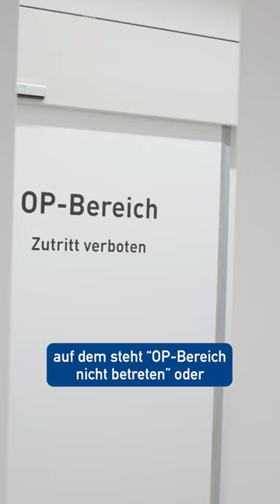Im Portrait: Ognjenka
„OP-Bereich – Betreten verboten!“⛔ Mich hat schon immer interessiert, wie es hinter den Türen zum OP-Bereich abläuft.👀 Ich bin Ognjenka und jetzt schon seit 2,5 Jahren am Klinikum als Operationstechnische Assistentin tätig. Der OP ist für mich eine faszinierende Welt und es ist ein gutes Gefühl, am Abend heimzugehen und zu wissen, dass man Teil des Teams war, das ein Leben gerettet oder verbessert hat.✨👍 Kennt ihr auch dieses Gefühl?